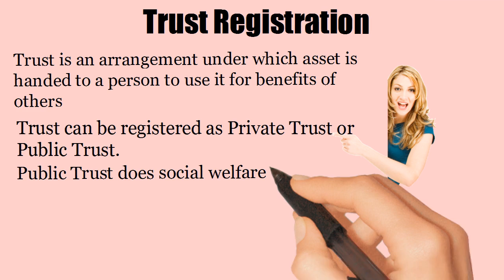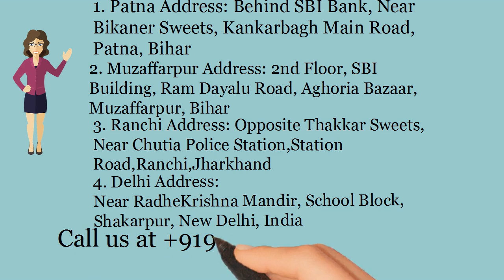Trust Registration in Vaishali - (Whatsapp & Call)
Trust Registration in Vaishali   - Charitable Trust registration in Vaishali        , Private Trust Registration in Vaishali    , Public Trust Registration in Vaishali        .

Bihar Office:
Patna Office:
2nd Floor, C/o Avinash Kumar, Behind SBI Bank, Near Bikaner Sweets, Kankarbagh Main Road, Patna, Bihar-800020
Muzaffarpur Office:
2nd Floor, SBI Building, Ram DayaluRoad, Aghoria Bazaar, Muzaffarpur, Bihar- 842001

Jharkhand Office:
Ranchi Office: